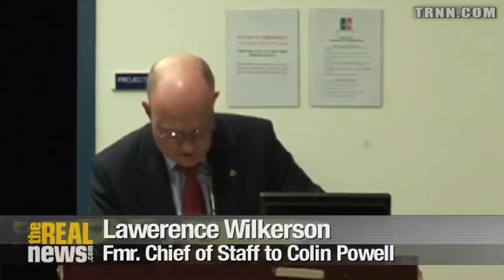Dissent is the Highest Form of Patriotism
Col. Larry Wilkerson speaks at Sam Adams Awards ceremony honoring Jesselyn Radack and Thomas Drake